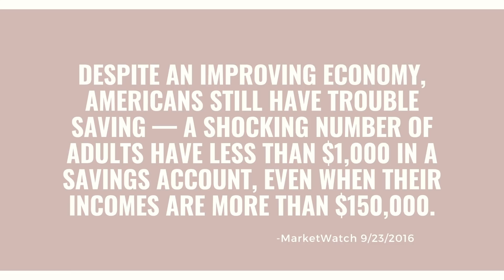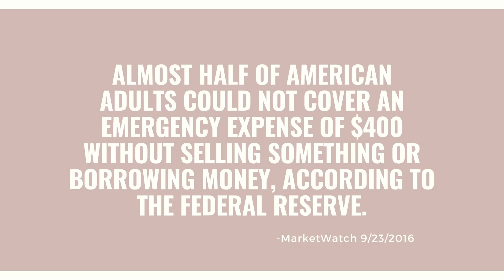How To SAVE MORE MONEY Every Month!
How to save more money every month! Today I want to give you my TOP TIP for saving more money every single month - or every WEEK if that's what you choose! I also have a bonus tip to help you save even more money on top of that!

My counting coins digital jar here!

You want a BIDET? This one is EPIC!

My eBay store link (PLEASE DO NOT Message via eBay unless it has to do with making a purchase on eBay):

Mercari: @lindeyglenn or search

Poshmark: @lindeyglenn

The Blue Shield Glasses that SAVED MY EYEBALLS!

My Rose Gold Glitter Curtain

Scotch Flex & Seal Shipping Roll

Get Amazon Prime for half the price HERE (income limits to qualify)

Try Amazon Video FREE!

TWO FREE Audible Audiobooks when you use my

$50 off $250+ when you use code: LINDEY

SUPPLIES I PERSONALLY USE EVERY DAY TO RUN MY BUSINESS

Bubble Wrap

Sticky Shipping Labels

My 50 lb scale

My 6x4x3 Boxes

My 8x6x4 Boxes

Cheap Small Bubble Mailers

Packaging Paper

Packaging Paper in Bulk

Air Pillows

Heavy Duty Packing Tape

eBay branded shipping supply center

Best eBay Supplier for All Supplies

My Laser Printer

My EPIC Ring Light Kit

All in One Photography Light Box

Brightest Bulbs for Lighting Kits

White Photo Paper Roll

My Webcam

My Camera